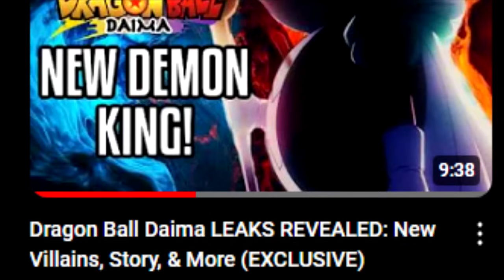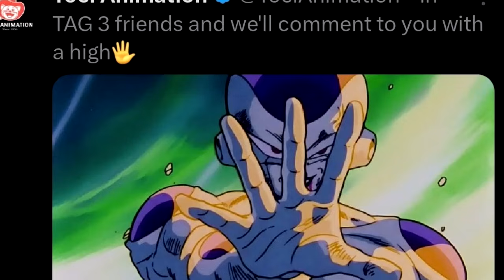DRAGÓN BALL DAIMA NUEVA INFORMACIÓN: NUEVOS PERSONAJES E HISTORIA - MANGA DBS - ANZU361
Nuevas noticias referentes a dregon ball daima y dragon ball super.

Personajes de sparking zero, modo historia y what if que vienen con la toma de decisiones.
El juego también podra volver oficial las batallas soñadas e incluso las historias de los fans mas raras con su chosen battle, un modo donde puedes crear tu propia historia con cinematicas incluso.

Pronto te traeremos videos con 117 curiosidades de sparking zero.
Todas las referencias de personajes y cuantos hay confirmados.
Los dlc.
El manga de dragon ball super cuando volvera. Y nuevos temas de otras series como jujutsu kaisen.